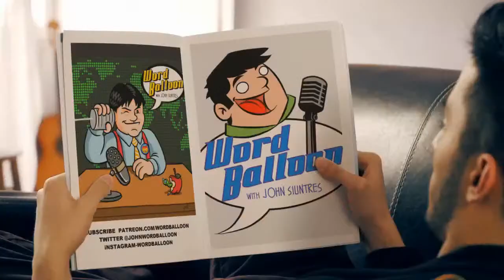Tom Peyer and Ahoy Comics